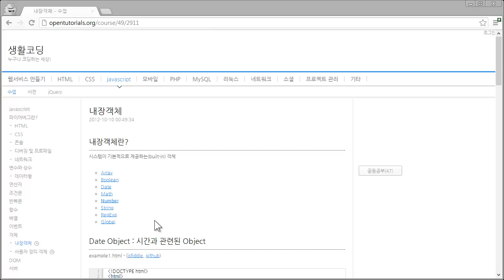JavaScript - 객체2 - 내장 객체란 무엇인가?